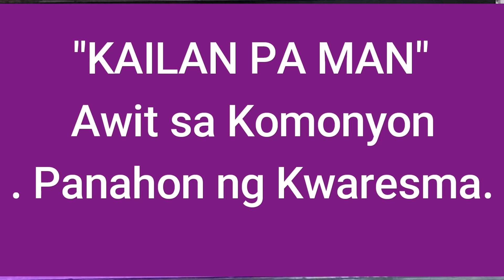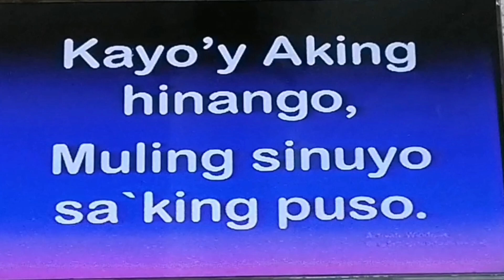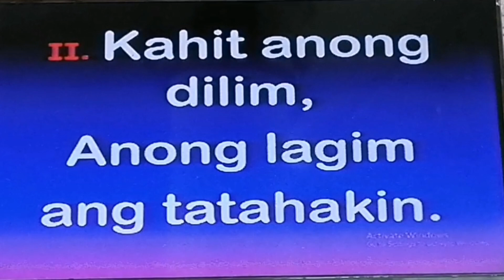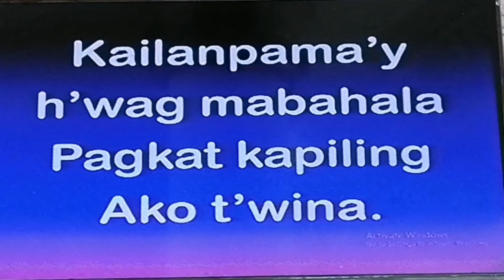KAILAN PA MAN, Awit sa Komonyon panahon ng Kwaresma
Ang video pong ito ay tungkol sa Liturgical music,
Kailan paman
Communion song
For Lent